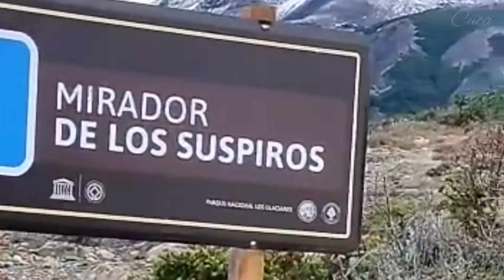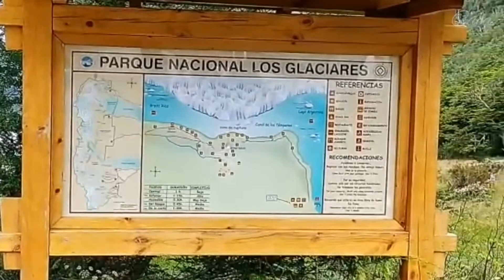Glaciar Perito Moreno Patagonia Argentina